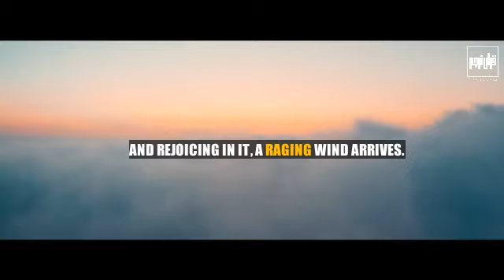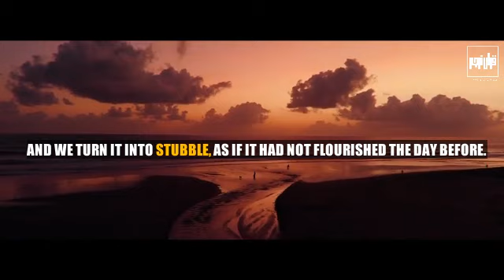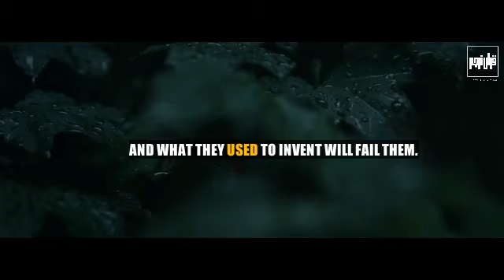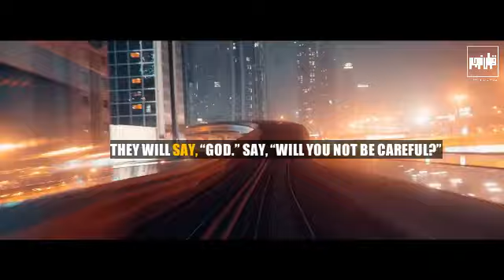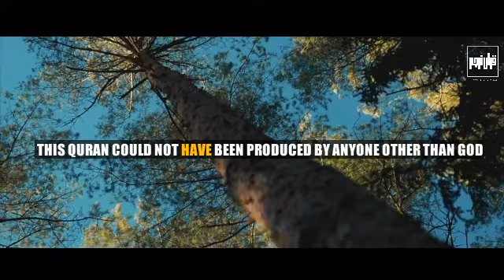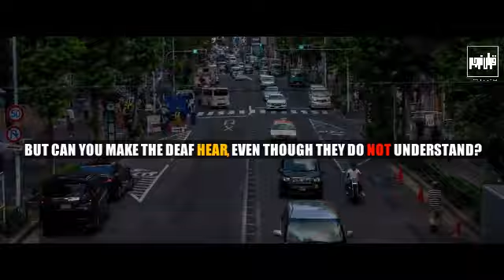Chap 10 | verse 22-44 | Yunus (Arabic: يونس‎, Yūnus; Arabic synonym of "Jonas" or "Jonah"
22. It is He who transports you across land and sea. Until, when you are on ships, sailing in a favorable wind, and rejoicing in it, a raging wind arrives. The waves surge over them from every side, and they realize that they are besieged. Thereupon they pray to God, professing sincere devotion to Him: “If You save us from this, we will be among the appreciative.”

23. But then, when He has saved them, they commit violations on earth, and oppose justice. O people! Your violations are against your own souls. It is the enjoyment of the present life. Then to Us is your return, and We will inform you of what you used to do.

24. The likeness of the present life is this: water that We send down from the sky is absorbed by the plants of the earth, from which the people and the animals eat. Until, when the earth puts on its fine appearance, and is beautified, and its inhabitants think that they have mastered it, Our command descends upon it by night or by day, and We turn it into stubble, as if it had not flourished the day before. We thus clarify the revelations for people who reflect.

25. God invites to the Home of Peace, and guides whomever He wills to a straight path.

26. For those who have done good is goodness, and more. Neither gloom nor shame will come over their faces. These are the inhabitants of Paradise, abiding therein forever.

27. As for those who have earned evil deeds: a reward of similar evil, and shame will cover them. They will have no defense against God—as if their faces are covered with dark patches of night. These are the inmates of the Fire, abiding therein forever.

28. On the Day when We will gather them altogether, then say to those who ascribed partners, “To your place, you and your partners.” Then We will separate between them, and their partners will say, “It was not us you were worshiping.”

29. “God is sufficient witness between us and you. We were unaware of your worshiping us.”

30. There, every soul will experience what it had done previously; and they will be returned to God, their True Master; and what they used to invent will fail them.

31. Say, “Who provides for you from the heaven and the earth? And who controls the hearing and the sight? And who produces the living from the dead, and produces the dead from the living? And who governs the Order?” They will say, “God.” Say, “Will you not be careful?”

32. Such is God, your Lord—the True. What is there, beyond the truth, except falsehood? How are you turned away?

33. Thus your Lord’s Word proved true against those who disobeyed, for they do not believe.

34. Say, “Can any of your partners initiate creation, and then repeat it?” Say, “God initiates creation, and then repeats it. How are you so deluded?”

35. Say, “Can any of your partners guide to the truth?” Say, “God guides to the truth. Is He who guides to the truth more worthy of being followed, or he who does not guide, unless he himself is guided? What is the matter with you? How do you judge?”

36. Most of them follow nothing but assumptions; and assumptions avail nothing against the truth. God is fully aware of what they do.

37. This Quran could not have been produced by anyone other than God. In fact, it is a confirmation of what preceded it, and an elaboration of the Book. There is no doubt about it—it is from the Lord of the Universe.

38. Or do they say, “He has forged it”? Say, “Then produce a single chapter like it, and call upon whomever you can, apart from God, if you are truthful.”

39. In fact, they deny what is beyond the limits of their knowledge, and whose explanation has not yet reached them. Thus those before them refused to believe. So note the consequences for the wrongdoers.

40. Among them are those who believe in it, and among them are those who do not believe in it. Your Lord is fully aware of the mischief-makers.

41. If they accuse you of lying, say, “I have my deeds, and you have your deeds. You are quit of what I do, and I am quit of what you do.”

42. And among them are those who listen to you. But can you make the deaf hear, even though they do not understand?

43. And among them are those who look at you. But can you guide the blind, even though they do not see?

44. God does not wrong the people in the least, but the people wrong their own selves.